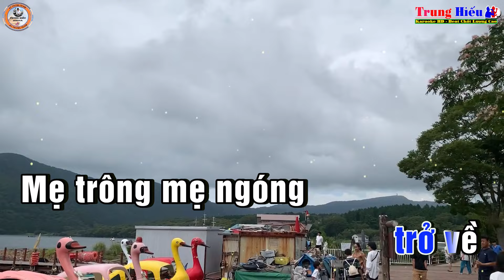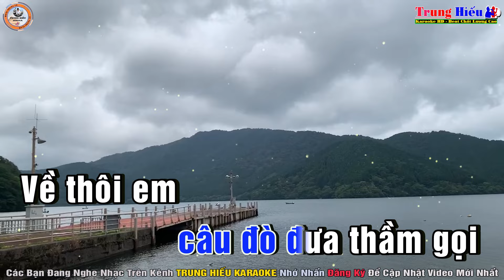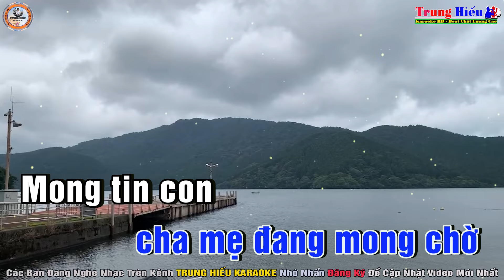Miền Đất Hứa Karaoke Tone Nam (Gm) Nhạc Sống | Trung Hiếu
Bài hát: miền đất hứa
Tác giả: Tuấn Hồ
Thể loại: Karaoke
Trình bày: HiếuKeyboard